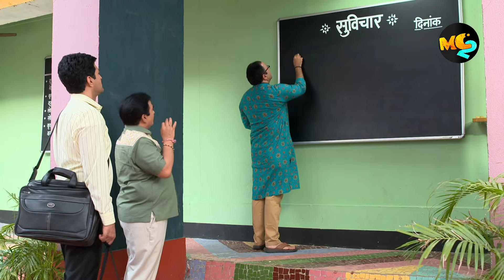5 Big Mistakes In Taarak Mehta Kaa Ooltah Chashma